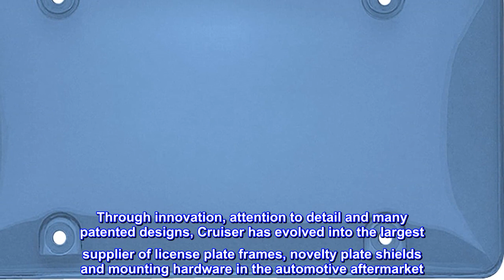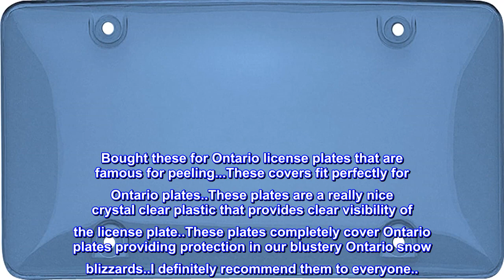Great product - Cruiser Accessories 73400 Tuf Bubble Shield License Plate Shield/Cover, Blue, 1 Fra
Great product -  Cruiser Accessories 73400 Tuf Bubble Shield License Plate Shield/Cover, Blue, 1 Frame

Unbreakable Tuf novelty plate shield provides ultimate protection from the elements for your license/novelty plate
The novelty plate shield is made from unbreakable polycarbonate and contains a UV resistant stabilizer to prevent discoloration
Blue tinted bubble design will not break or shatter, lifetime warranty against cracks or breakage
Designed to fit all standard 6x12 inch novelty/license plates
User friendly and easy to install, see back of package for installation instructions
Unbreakable novelty plate shield provides ultimate protection from the elements for your license/novelty plate. Cruiser Accessories is a family owned business that has been manufacturing and selling license plate frames for over 30 years. Through innovation, attention to detail and many patented designs, Cruiser has evolved into the largest supplier of license plate frames, novelty plate shields and mounting hardware in the automotive aftermarket. Cruiser's product line also includes both standard and exclusive Star Pin locking hardware, designer fastener caps, mounting accessories, motorcycle frames and 3d-Cals decals. Let Cruiser Accessories complete your rideâ s look today!

Great plate covers
Bought these for Ontario license plates that are famous for peeling...These covers fit perfectly for Ontario plates..These plates are a really nice crystal clear plastic that provides clear visibility of the license plate..These plates completely cover Ontario plates providing protection in our blustery Ontario snow blizzards..I definitely recommend them to everyone..